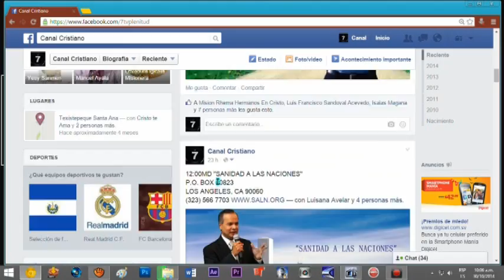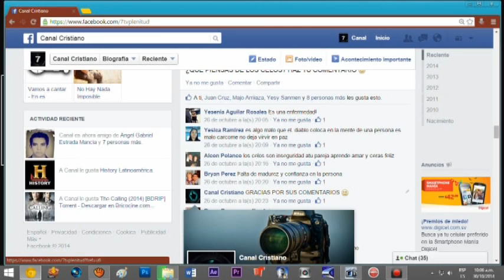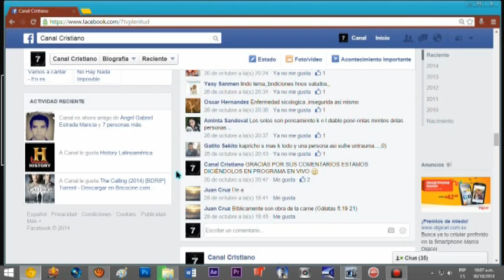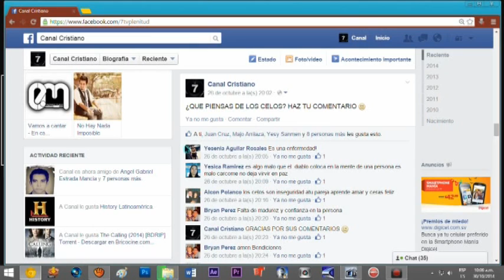TRANSFORMADOS X CRISTO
PRESENTADORES : IVAN HERNANDEZ, FRANK RUIZ Y JOEL UMAÑA
TEMA : CELOS O MUCHO AMOR
DOMINGO 26 DE OCTUBRE DEL 2014
TEXISTEPEQUE, SANTA ANA, EL SALVADOR. CANAL 7 CRISTIANO